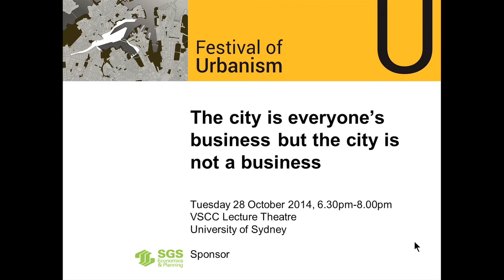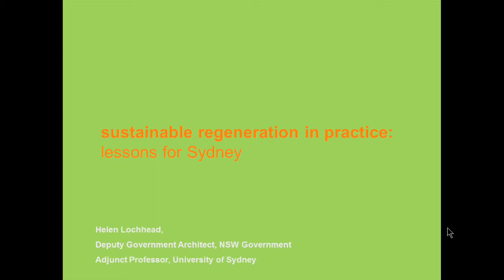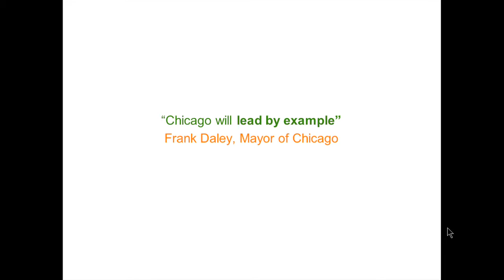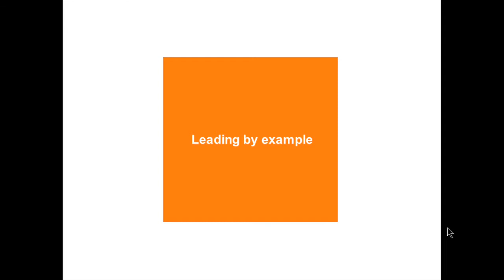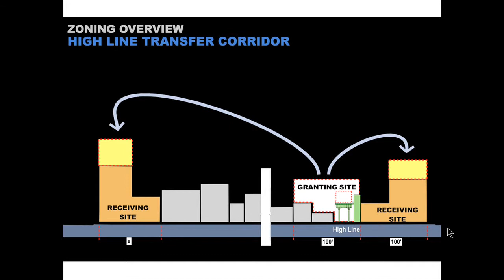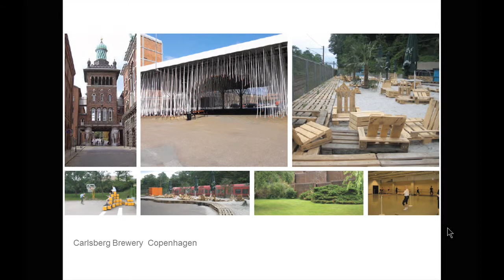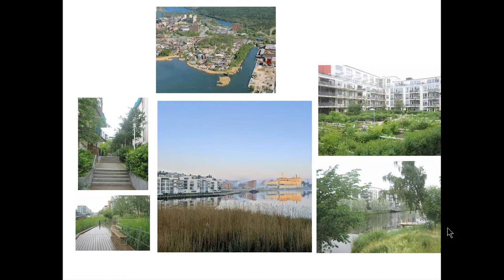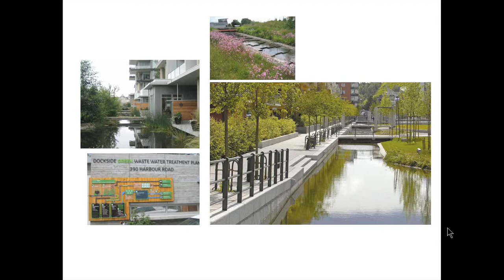The city is everyone's business - Helen Lochhead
Festival of Urbanism
a series of talks on planning and making our cities.